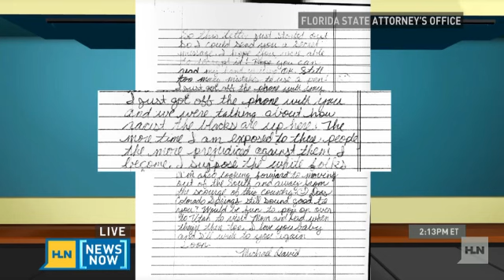O'Mara compares cases: Dunn vs. Zimmerman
The man who helped George Zimmerman get acquitted in the shooting death of Trayvon Martin says you should not compare that case to the killing of Jordan Davis.In fact, Mark O'Mara told HLN Thursday "the facts [in the two cases] are so entirely different."